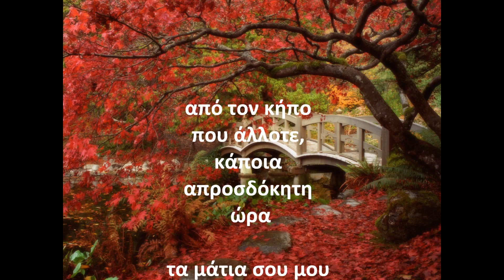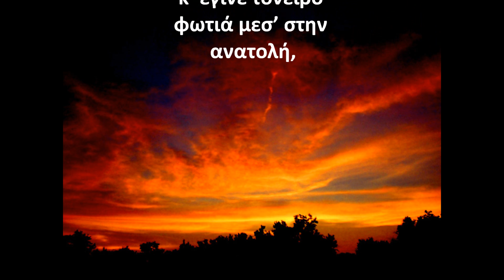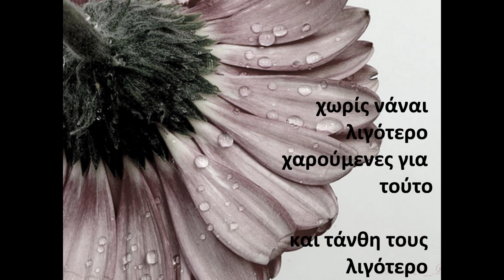ΚΟΥΛΟΥΡΙΩΤΗΣ ΓΙΩΡΓΟΣ-ΠΟΛΥΔΟΥΡΗ ΜΑΡΙΑ "ΠΡΙΝ ΦΥΓΩ"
Ποιημα Πριν φυγω - Πολυδουρη  Μαρια
Μουσικη,Τραγουδι - Γιωργος Κουλουριωτης
Ενορχηστρωση Ζαφειριου Π-Κουλουριωτης Γ